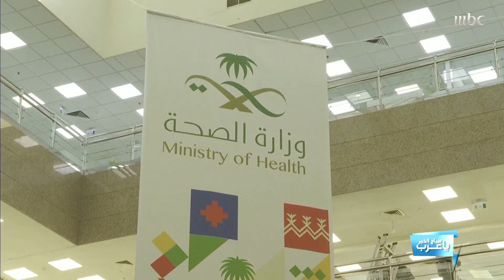السعودية تستعد لإجراء تجارب سريرية للقاح كورونا